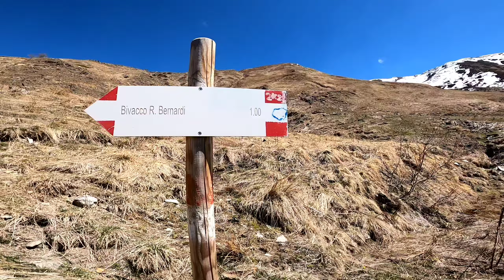Vallone dell'Arma - Bivacco Roberta Bernardi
Vallone dell'Arma, Demonte. Prima parte di una Pasqua e pasquetta fuori dall'ordinario, al Bivacco Roberta Bernardi.